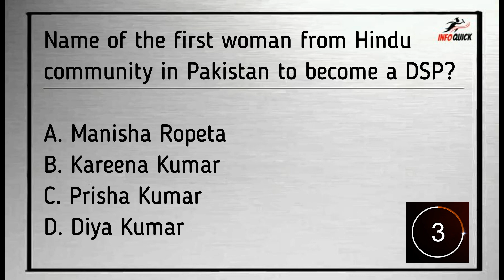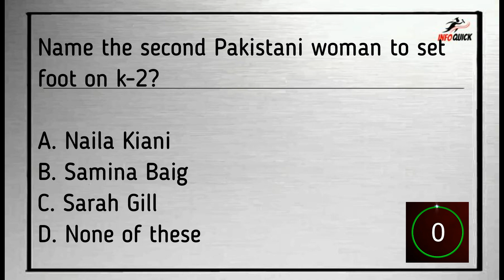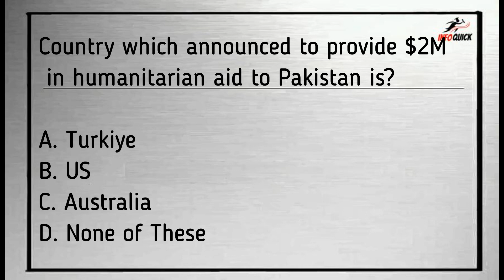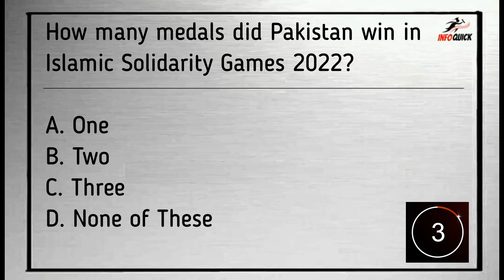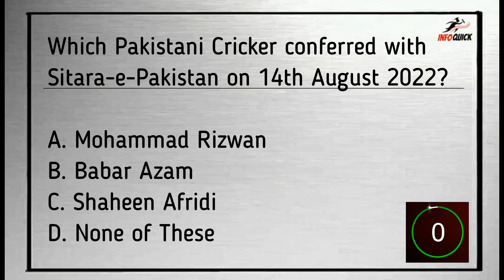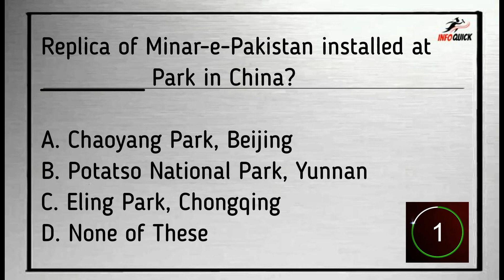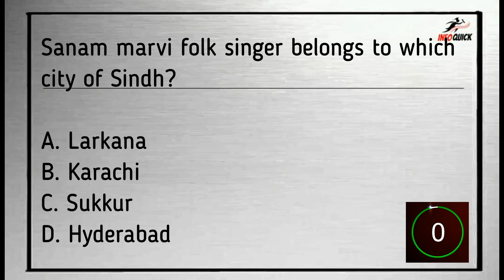Pakistan current affairs mcqs of July - August 2022 | Current affairs mcqs month of July and August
In this channel, we brought to you the most important objective-type questions and relevant material related to your one-paper MCQs preparation and the Objective part of your competitive examinations.

Current Affairs
keypoints education current affairs
Current Affairs by keypoints education
1 to 30 June Current Affairs
June important current Affairs
most important current affairs in english
best daily current affairs on Youtube
Current news